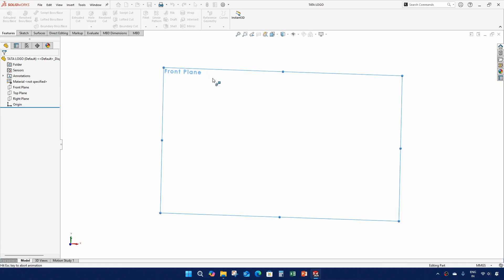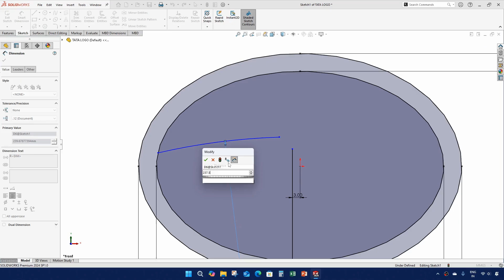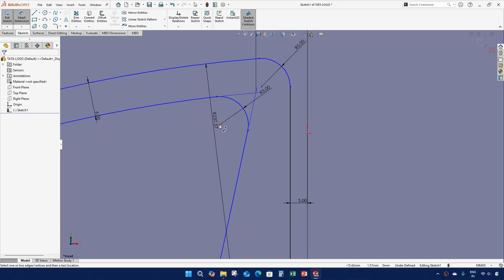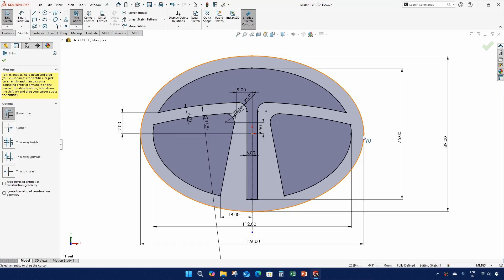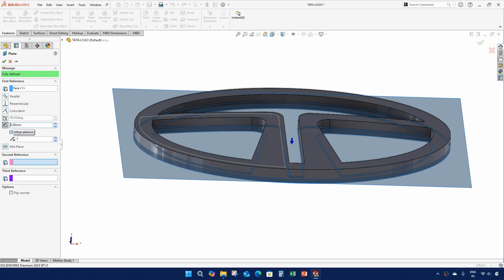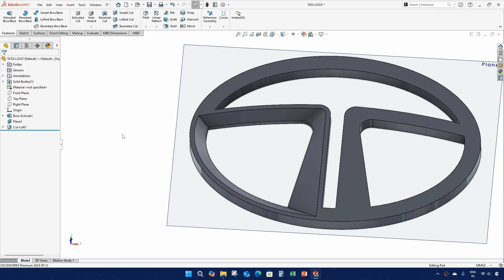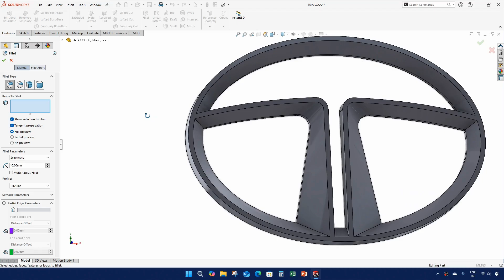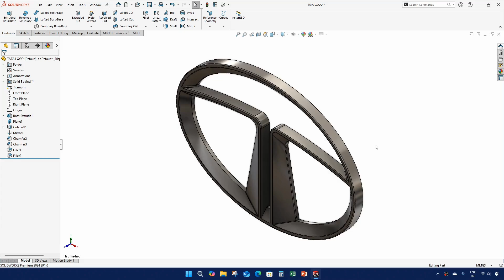A SMALL TRIBUTE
As you all know we lost a great visionary Mr. Ratan tata, so here is a small tribute to the legend